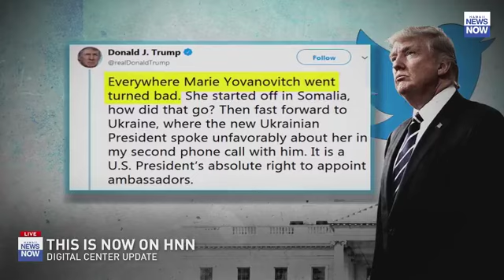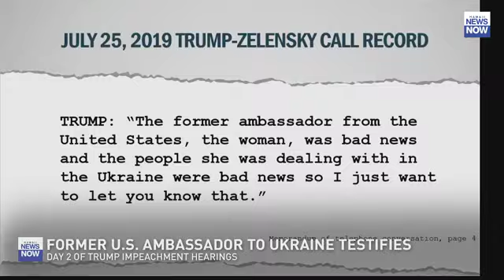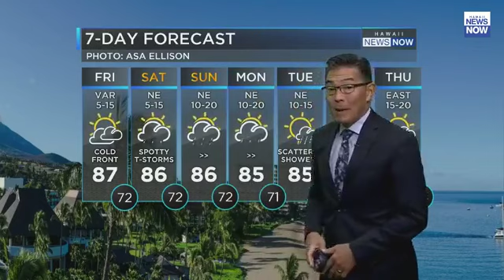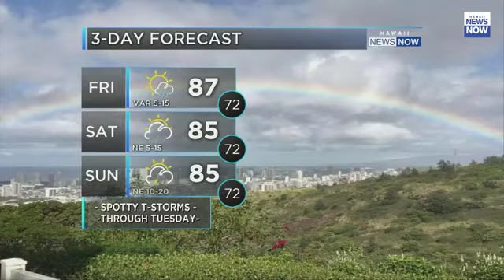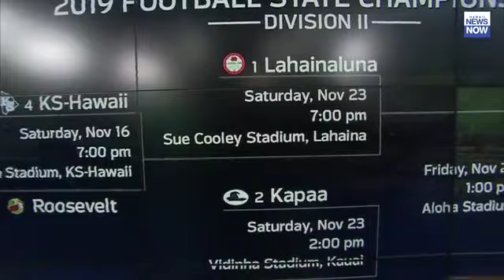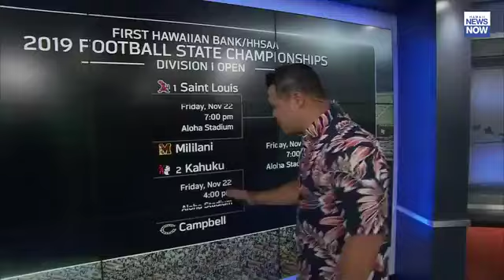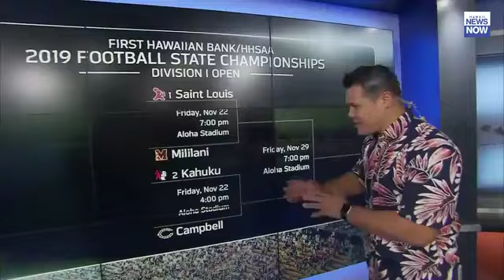This Is Now on HNN 11/15/19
LIVE: Health officials are speaking this morning about two additional cases of vaping-linked serious lung diseases, bringing the total number of people who fallen ill in Hawaii to four.

We'll have the latest on this story and more in today's "This is Now" digital show from the @HawaiiNewsNow Digital Center.